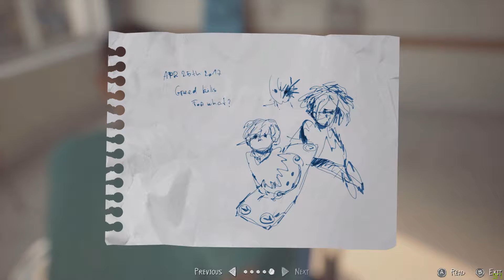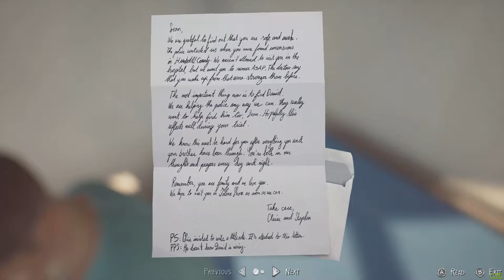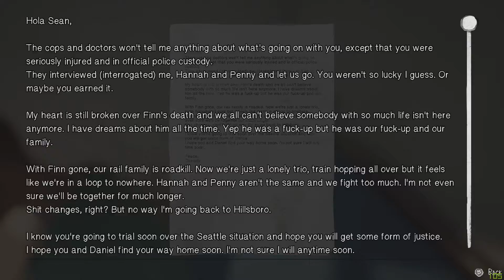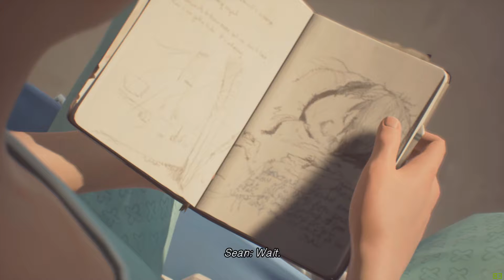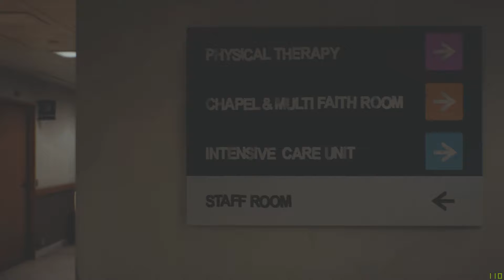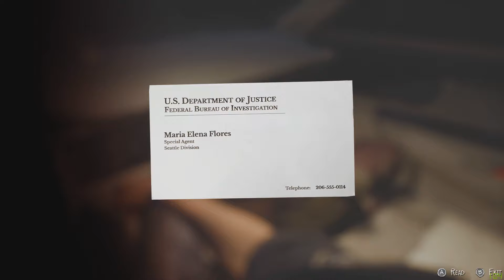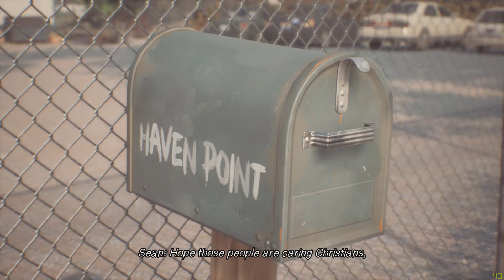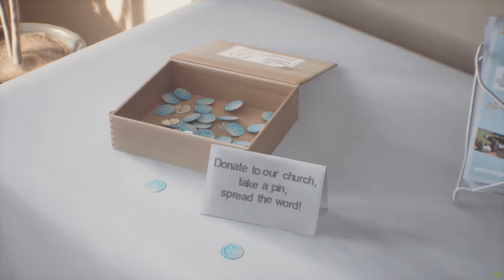Life Is Strange 2 episode 4 part 1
this game rises my blood pressure.